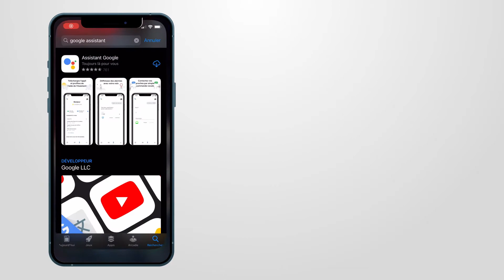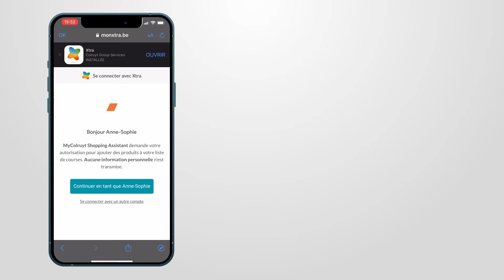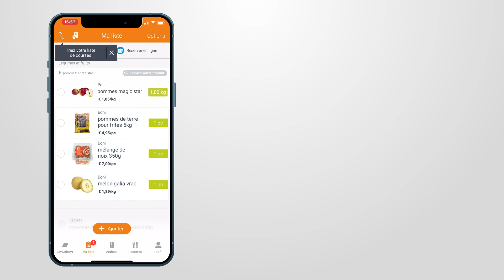Comment utiliser l'assistant vocal Colruyt avec un iPhone ?